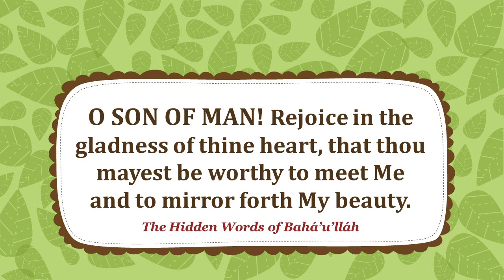Bahá’í CC Grade 1 Lesson 7: Irene Tan chants "O SON OF MAN! Rejoice in the gladness of thine heart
Bahá’í Children’s Class Grade 1 Lesson 7

"O SON OF MAN! Rejoice in the gladness of thine heart, that thou mayest be worthy"

The Hidden Words of Bahá’u’lláh

Vocal: Irene Tan (Melaka, Malaysia)